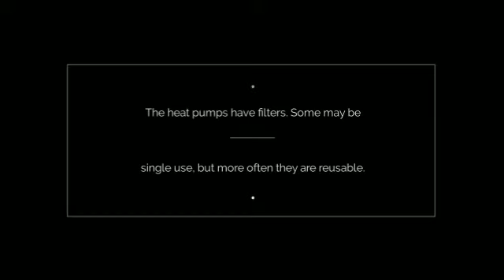What is a Heat Pump System? (Heating & Air Conditioning).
What is a Heat Pump System? To ensure proper air flow and maximum efficiency of your heat pump filters can usually be washed with a mild detergent and allowed to dry.